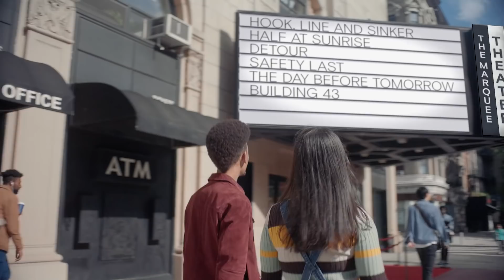Facebook Reality Labs: LiveMaps | Oculus Connect 6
At FRL, our research teams are starting to build the core infrastructure that will underpin tomorrow’s AR experiences.

How does this work? Think of the 3D spaces we showed above, and now picture this capability at planet scale. Using machine vision alongside localization and mapping technology, LiveMaps will create a shared virtual map. To deliver this technology at this scale, we envision that LiveMaps will rely on crowd-sourced information captured by tomorrow’s smart devices. To populate the first generation of maps, our researchers are exploring mapping our own campuses and the use of small pieces of geotagged public images to generate point clouds — a common technique used in navigation mapping technology today.

Rather than reconstructing your surroundings in real time, AR glasses will one day tap into these 3D maps. That means drastically reduced compute power will be needed for your glasses, enabling them to run on a mobile chipset. With these 3D spaces, your avatar could teleport anywhere in the world.

In addition to teleportation, LiveMaps will one day allow you to search and share real-time information about the physical world. This will enable a powerful assistant to bring you personalized information tied to where you are, instantaneously. It will also give you an overlay that will allow you to anchor virtual content in the real world. Imagine getting showtimes just by looking at a movie theater’s marquee, or calendar reminders from your personal assistant who can also tell when you’ve left behind something you’ll need.

We’re still in the research phase, and we’re committed to doing that research out in the open, sharing our progress on the road to AR glasses. We’ll also continue this work with privacy in mind, engaging global experts for their feedback as we think through best practices and how people can retain control of their information. This technology could radically change the way that humans connect in the future, and we’re excited to see where it takes us.